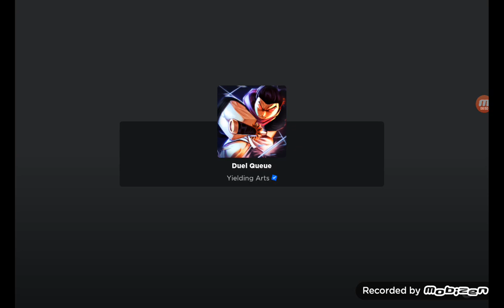intento combo con dummy/los campos de batalla más fuertes